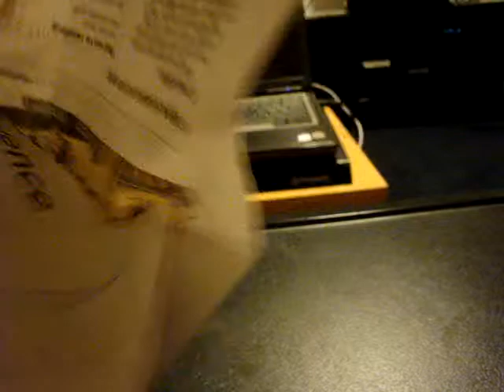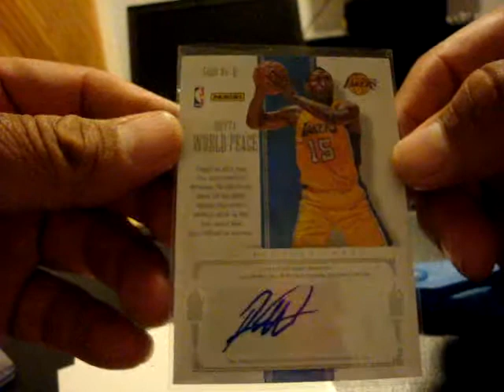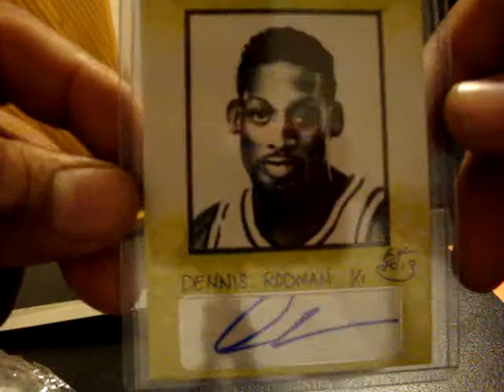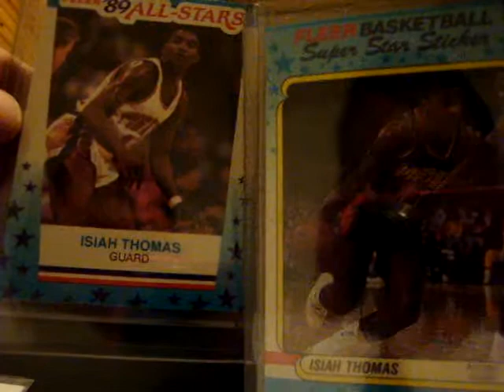Mailday (9/3/13) Care Package from MYHUMAN68